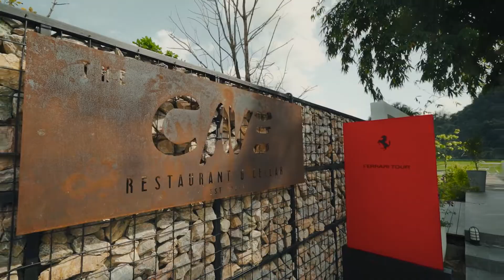Ferrari Tour Thailand 2022 - Chiang Rai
คาวาลลิโน มอเตอร์ เฟอร์รารี่ ประเทศไทย เชิญเจ้าของรถเฟอร์รารี่ร่วมขับรถเฟอร์รารี่คันโปรดกว่า 30 คันชมวิวทิวทัศน์ของจังหวัดเชียงราย อาทิเช่นรุ่นเฟอร์รารี่ Roma, Portofino M, 488 GTB, 812 Superfast และ 308 GTB ดื่มด่ำกับบรรยากาศของเทือกเขาที่สลับซับซ้อนและอบอวลไปด้วยวัฒนธรรมอันทรงคุณค่าของล้านนา สัมผัสกับประสบการณ์การขับขี่อันน่าจดจำท่ามกลางวิวของแม่น้ำโขงที่โอบล้อมไปด้วยทิวเขา และปลีกวิเวกไปกับธรรมชาติในงาน “Ferrari Tour Thailand 2022” เมื่อวันที่ 28 - 30 มกราคมที่ผ่านมา ภายใต้มาตรการการตรวจคัดกรอง COVID -19 อย่างเข้มงวด